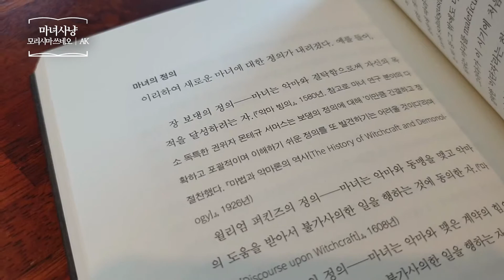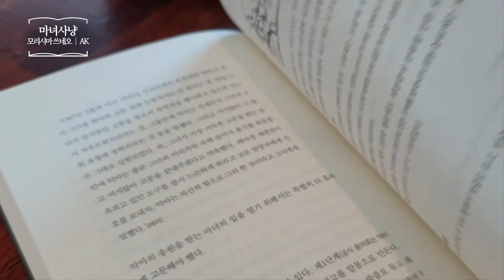마녀사냥 _ 모리시마 쓰네오, AK 책 프리뷰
마녀사냥(AK Trivia Book) 중세 유럽의 잔혹사
모리시마 쓰네오 | AK커뮤니케이션즈
마녀재판 | 이단심문 | 중세사 | 교양인문
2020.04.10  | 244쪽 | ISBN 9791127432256